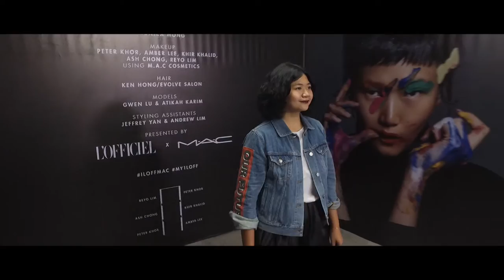TEDxPetalingStreet2016【敢動】蒙如蕊Monica Mong Teaser Ad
曾与多名世界时尚设计师丶名人和模特儿合作，蒙如蕊也是国际时尚活动的常客。毕业自马来西亚理科大学，主修新闻系，後于伦敦着名的圣马丁学院进修时尚造型和时尚摄影。

初出茅庐之际，曾在《都会佳人 Cittá Bella》杂志以自由业者实习两年，后来在 V Magazine Malaysia 当上时尚作家和时尚造型师。在《女友NUYOU》杂志的八年半, 她更是以时尚总监的机会，磨练自己的时尚品味。

TEDxPetalingStreet 2016 【敢動 Momentum】門票已經開售！
10月29日( 六 ) @ 馬華大廈三春禮堂

Video credit to: The Next Pictures
Motion Graphic: AnthonyJr TAn